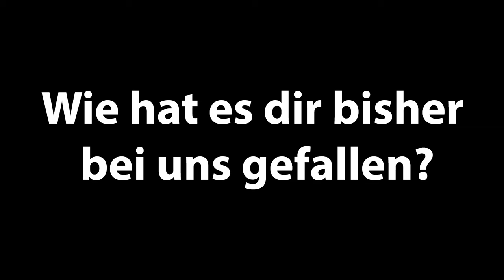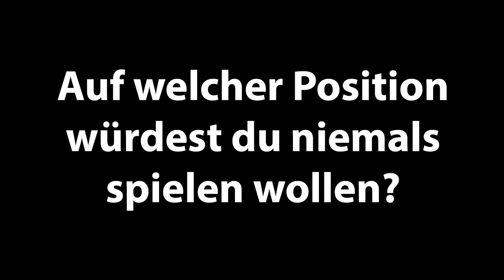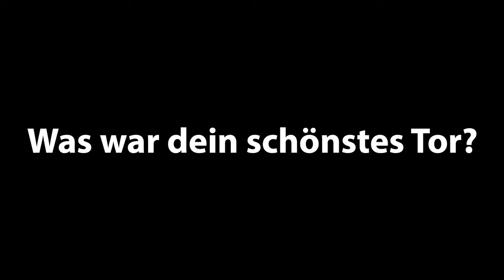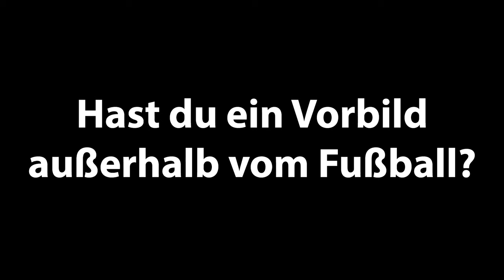15 Fragen an ... Niclas Stierlin!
Unsere Fragerunden sind zurück! Neuzugang Nummer 6, Niclas Stierlin, steht euch Rede und Antwort. Der 19-Jährige erzählt unter anderem, was er in Haching erreichen will und wer sein großes Idol ist. Viel Spaß!

Hintergrundmusik:
Von Free Songs To Use.